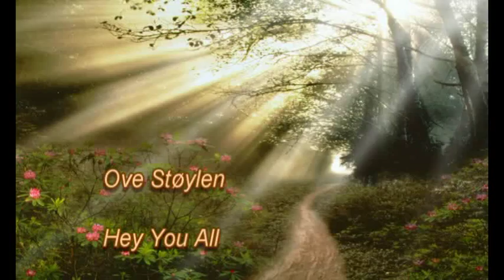Ove Støylen - "Hey You All"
From Album : It's About Time
Utgitt : 2005
Sjanger : Country
Låtskriver: Ove Støylen
Label: Kultur  Spetakkel

Ove Støylen, originally from Gjøvdal in Åmli municipality, has been working with country music full-time since 2003.

With two record releases and about 300 concerts on the country scene behind him, he has made a big mark with his songwriting talents and vocal performances worldwide. All released songs by this country artist are written by himself.

You can easily hear that he is heavily influenced by superstars such as Alan Jackson, George Straitt but in recent times other more modern country performers have also inspired Ove who expresses himself on the live scene and certainly also on his planned next album.

From 2004 to 2007, the classic country group The Whitenecks has backed Ove Støylen in several countries.

He has played from Barcelona in the south to Lofoten in the north and from the Faroe Islands in the west to Germany in the east.

Now he often uses 4 musicians from the band Clutterbillies as a backing band, which gives him a more messy and cheeky style that the audience seems to love.
Ove has participated in several TV2 programs and has been featured extensively in the national press and industry magazines as well as the local press.